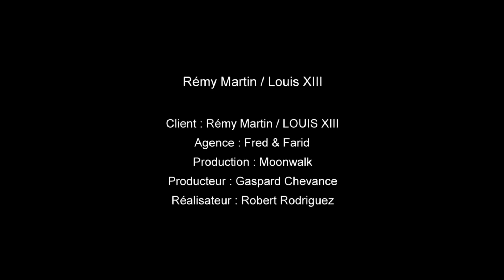CGI VFX Breakdown : "Making of Rémy Martin Louis XIII" - by Mikros Image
Check out this revealing behind the scenes breakdown for the cool Remy Martin spot created by the talennted folks over at Mikros Image!

Mikros Image is a high-end visuals effects, animation, photo-realistic CG production studio and provides all services in the CG and post-production arenas.